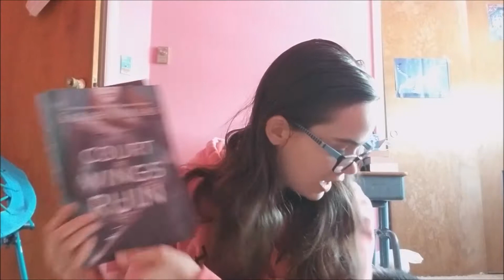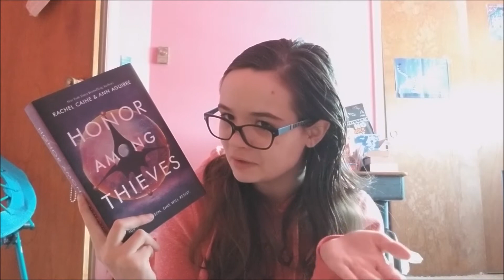MARCH WRAP UP AND APRIL TBR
Didn't have the best reading month in March, but hopefully April brings more promise.